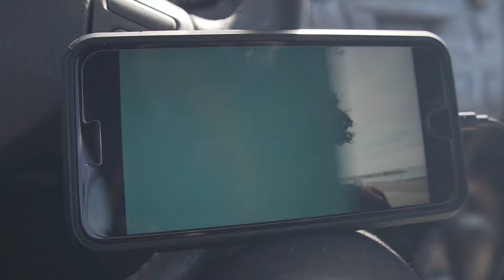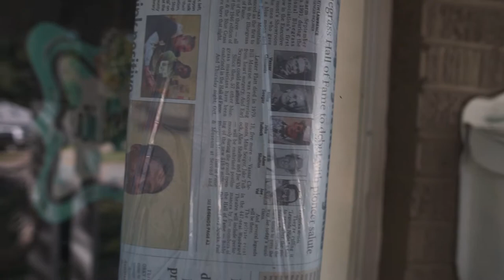Episode 17 | Matti Happoja Inspiration and Brake Pads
I start this vlog off by watching one of Matti Happoja's videos, which was a great one. But I wound up going over to my buddy's place so he could help me change the rotors and break pads for my car.